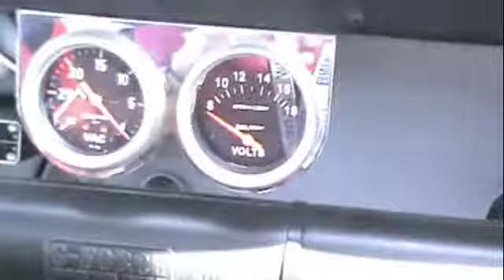Speed Classic, Savannah Harbor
Speed Classic event, at the Grand Prix race course on Savannah's Hutchinson Island, kicks off the 2010 Hilton Head Island Concours d'Elegance & Motoring Festival. October 28 - 31. Special guest...racing legend Hurley Haywood. TravelTell magazine, editor/publisher (& hot lap participant!) Blanche T. Sullivan. hhiconcours.com